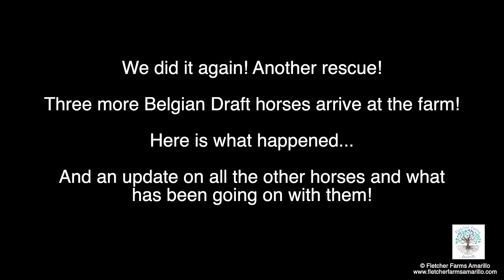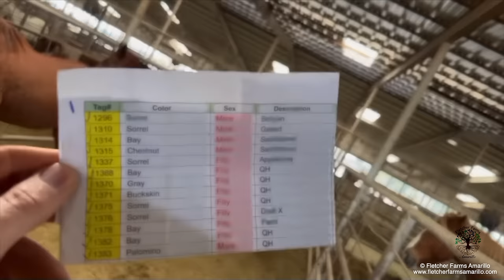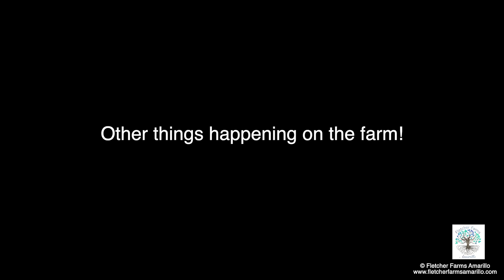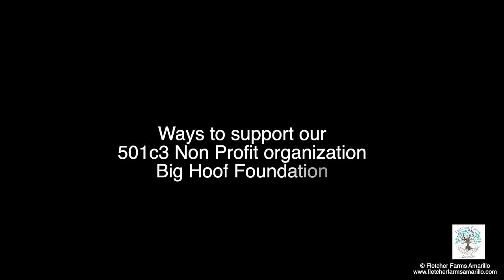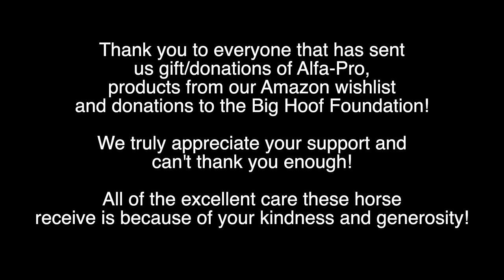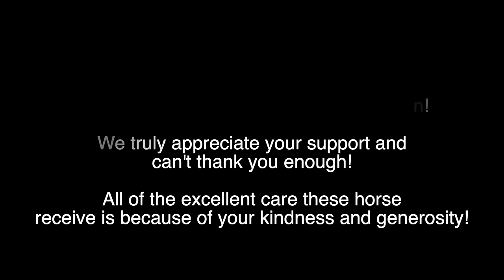WE DID IT AGAIN! Another rescue! Three more Belgian Draft horses arrive at the farm! Ep. 80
Episode 80
Zeus and Hercules were previously used to pull farm equipment and carriages on an Amish Farm. They were partners in a working team and to this day still move in unison. They are a bonded pair and needed to be re-homed together. They were rescued from Bowie Texas Livestock originally about a year and a half ago. I agreed to help her try and find a home for the horses as she was having a hard time finding a rescue group to help or even take her calls.  I thought I found a family to adopt these two beautiful geldings but at the last minute the home we had planned didn't work out and we were at square one looking for a place for these boys to go. After telling Cory what had happened with the family not working out we decided to give them a home here at Fletcher Farms Amarillo and the Big Hoof Foundation.

During that same week that we agreed to take the boys, Jessica from Bowie Texas Livestock reached out to me because another rescue group had paid the bail for a Belgian Draft Horse but they were in need of finding a home for her. When I told Cory about this sweet girl with some medical conditions, he agreed to pick her up when he was going to get the boys from Weatherford.

And that is how we ended up with another three horses here on the farm! This video is all the details about the three horses we brought to the farm and how they are doing now. We were not expecting the mare to be in the condition she was in! We are doing one last fundraiser for the end of the year to help cover the medical bills for the new rescued mare. Also, an update on everything else happening here on the farm.

We hope you enjoy this video! Because it's never a dull moment!

As a growing horse rescue group, we rely on monetary donations to keep the organization moving forward. The Big Hoof Foundation will always be transparent with how your donations are used. 100% of the money we raise goes directly to the rescued horses' bail fees, transport, feed, hay, medical bills, medications, alternative medical treatments, supplements, surgeries, etc. Every dollar raised is for the horses!

Our ability to help these horses is only because of the generous donations from our subscribers and followers! Please consider making a tax deductible donation to the Big Hoof Foundation to help us save more of these precious lives from shipping to slaughter and provide them with the care they deserve. Thank you everyone for your continued support in saving these gentle giants! We could not be saving these lives without you!

If you would like to support us, the one item WE always need is FEED! If you would like to send a gift/donation of feed (Alfa Pro) you can send that through our local feed store, HF & C Amarillo. HF&C Amarillo has offered to help us with anyone wanting to send a gift/donation of Alfa-Pro to the horses. When you call, tell them you are sending a gift to Fletcher Farms Amarillo/Big Hoof Foundation and they will add the gifts to our account.

Alfa-Pro is a complete pelleted alfalfa mixed with vitamins and minerals all the horses need on a daily basis. Alfa-Pro is $17.45 per bag. They do offer a discount if you purchase by the pallet (40 - 50 pound bags) $16.95 per bag if purchased by the pallet. WE go through 6 pallets per month to feed all 22 horses (440 pounds per day)!

Thank you to everyone that has sent us gifts of Alfa Pro! The horses love Alfa Pro and we truly appreciate the bags/pallets you have sent to us!

Mon – Fri: 8AM- 6PM (Central Time), Saturday: 8AM – 3PM, Sunday: CLOSED

If you would like to send the horses a gift of hay/alfalfa you can do that through Mauls Feed and Seed. We use Mauls for hay because it is grown locally here in Amarillo and they are priced the best in town. A square bale of hay is $13 per bale and we go through 5-6 bales per day.

Mauls Feed and Seed
Mon – Fri: 8AM- 5PM (Central Time), Saturday: 8AM – 12:30PM, Sunday: CLOSED

We have created an Amazon wish list for supplies we need.
Big Hoof Foundation Amazon Wishlist

A HUGE Thank you to all of our subscribers and followers for your support, kindness and generosity! We are grateful for everything and don't know what we would do without you!

I mentioned Elias in this video. If you don't know Elias' story, please watch the below video.